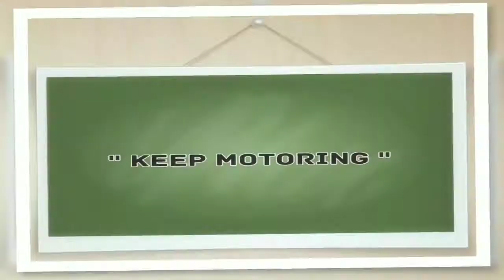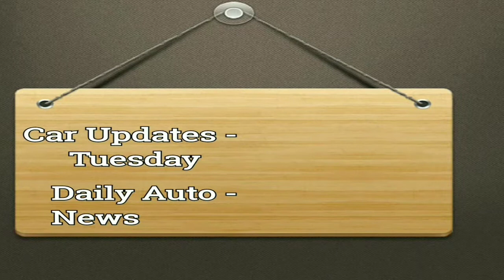Weekly Cars Updates # 16 || 2018 Formula 1 Teams, Liveries, Chassis And Engines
Here is another video of Weekly Car Updates which is dedicated to 2018 Formula 1 Cars.

" Keep Motoring "